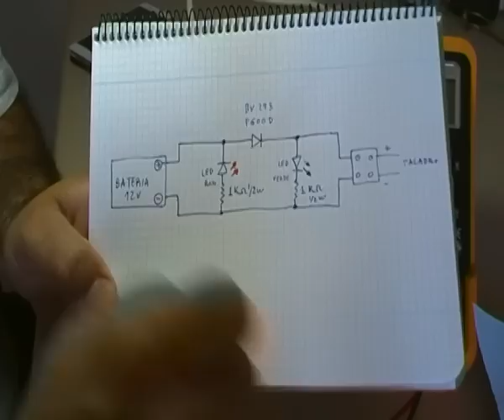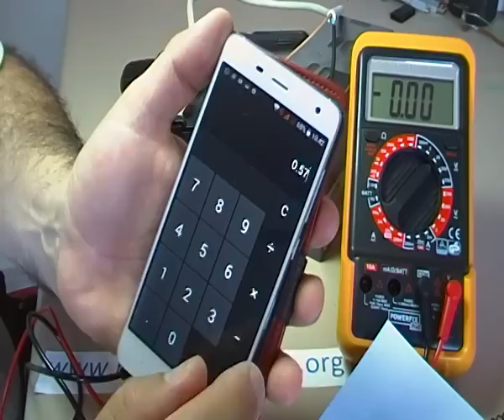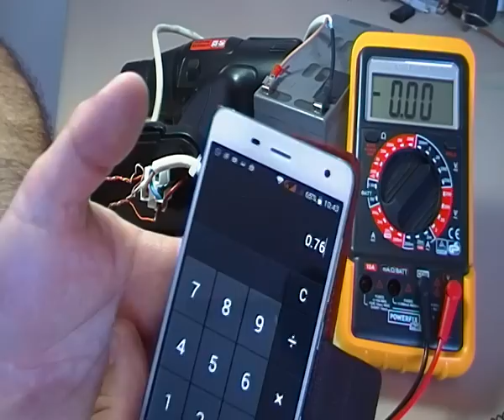DIODO DE PROTECCION TALADRO CON LED DE AVISO CONTRA INVERSION DE VOLTAJE - EVITA QUEMARLO.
Una vídeo respuesta, dedicada a una consulta que me hicisteis en un vídeo anterior, sobre ¿cual es la perdida de tensión en el diodo de protección que alimenta el taladro? aquí tenéis la repuesta.